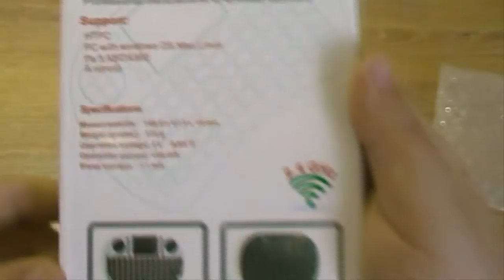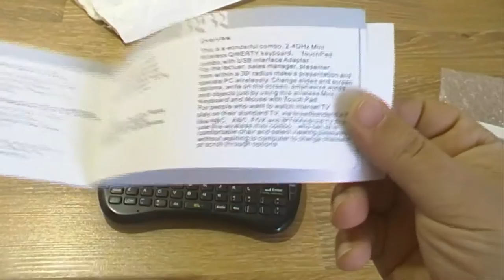Çin malları sifariş №36 2 4GHz Original Rii Mini i8 Mobil klavyatura Aliexpress com